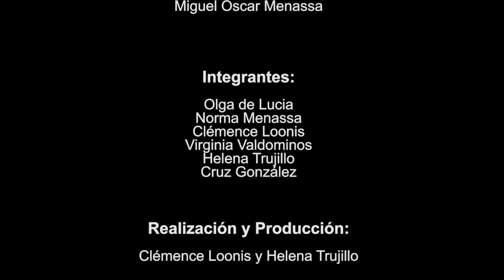59 POESÍA MÁS POESÍA: PAUL CELAN Y KEPA RÍOS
Dedicado al poeta Paul Celan y a Kepa Ríos integrante de los talleres de poesía Grupo Cero.